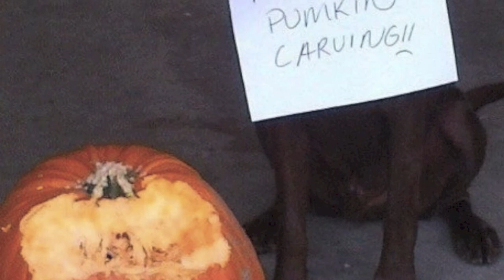Halloween 20 Great Pumpkin Ideas